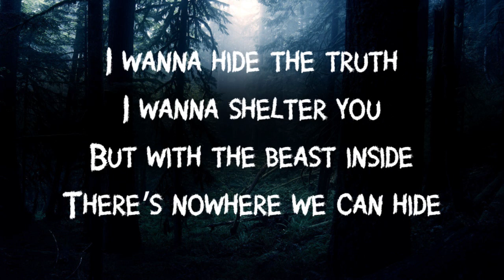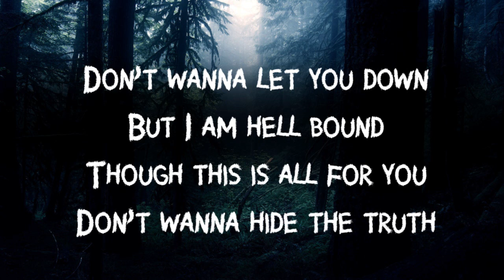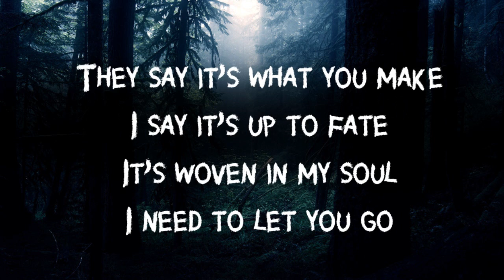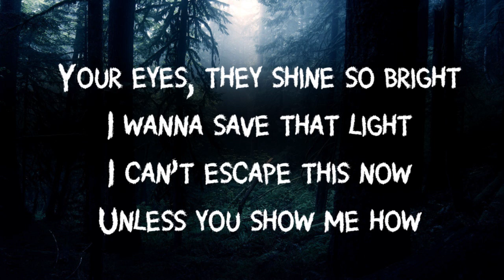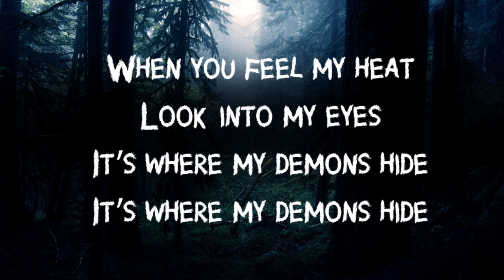Demons by Imagine Dragons (cover) Christina Grimmie w/ Lyrics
Do not own the rights to this song & background or pictures.

Cover song -- Christina Grimmie --
Font:  Writing without ink
Program:  Window Live Movie Maker & Photoshop CS5